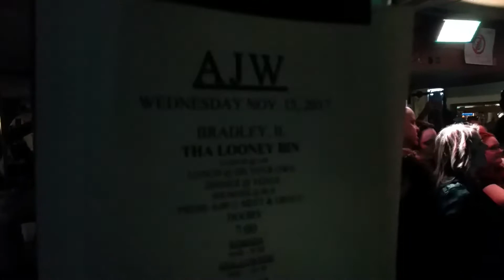Austin John Winkler "Lips of an Angel" at The Looney Bin 11/2017